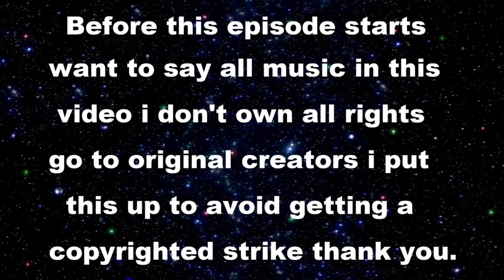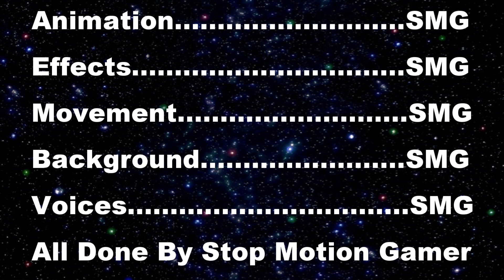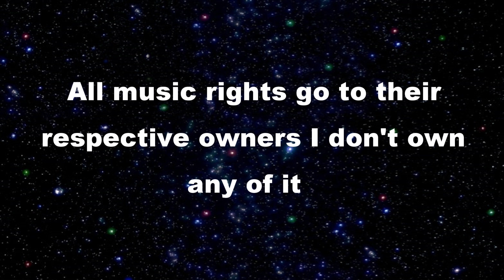Optimus Prime and Padme Amidala - Spinoff - Episode 5